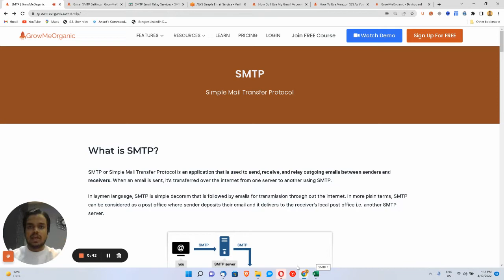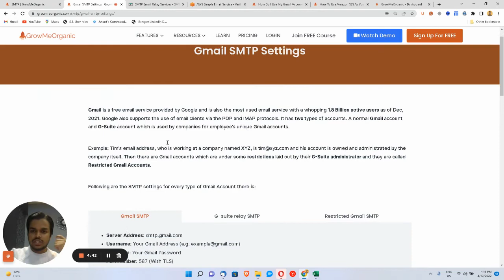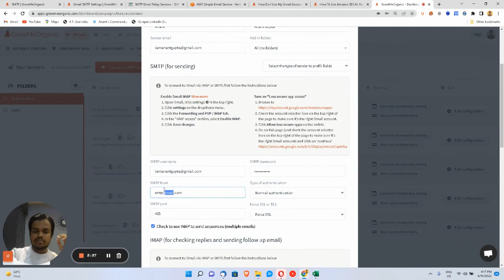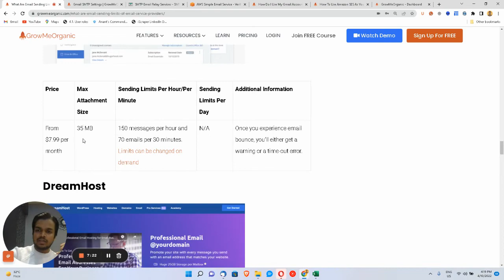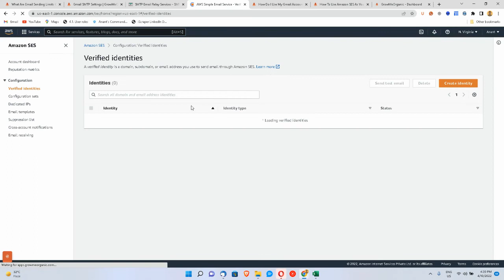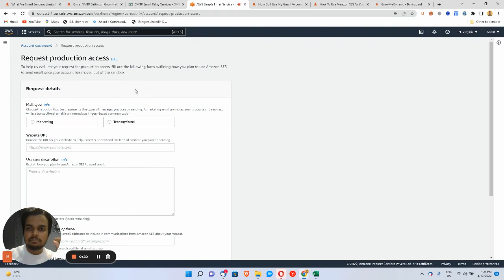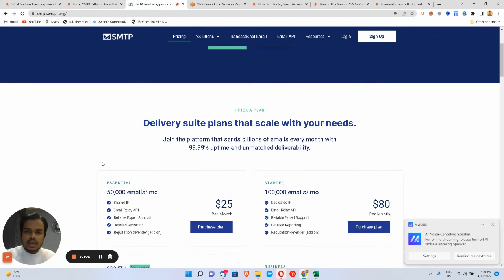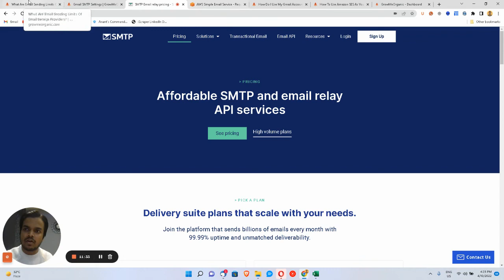SMTP for Email Marketers in 2025 | Send Bulk Emails using SMTP Server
In this video, we'll discuss SMTP servers, their advantages and different SMTP servers out there to send bulk emails at much affordable pricing.

SMTP or Simple Mail Transfer Protocol is an application that is used to send, receive, and relay outgoing emails between senders and receivers. When an email is sent, it’s transferred over the internet from one server to another using SMTP.